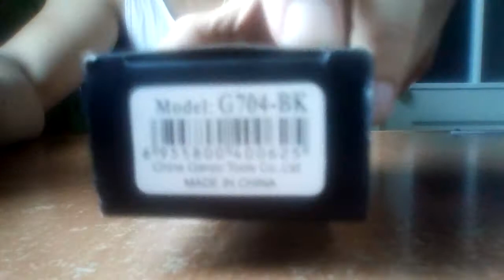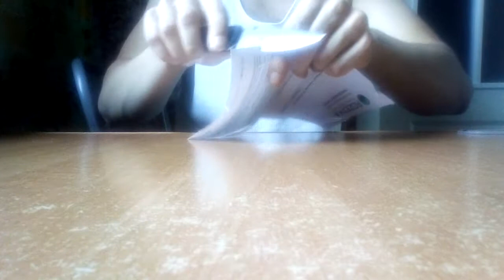Нож Ganzo G704 Tactical Folding Knife с сайта Обновлённая версия модели g704.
Blade Length: 8.6 cm / 3.39 inches
Blade Width : 3.29 cm / 1.30 inches
Unfold Length: 20.0 cm / 7.87 inches
Fold Length: 11.5 cm / 4.53 inches
Color: Army green,Black,Blue,Khaki,Orange,Red